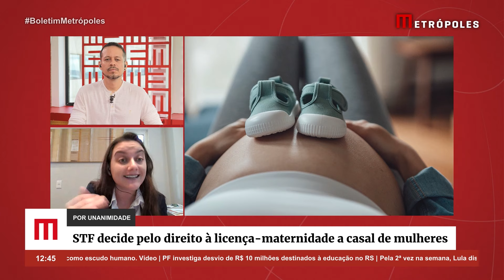"Mulheres sofrem descriminação no trabalho pela possibilidade de engravidar", diz especialista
O Supremo Tribunal Federal (STF) decidiu nesta quarta-feira (13) reconhecer a licença-maternidade para mães não gestantes nos casos de união estável homoafetiva.

Para Nadine Henn, advogada trabalhista, a decisão do STF vai permitir que as empresas tenham uma mudança cultural e social. "As mulheres têm sofrido, de fato, uma descriminação no mercado de trabalho pela possibilidade de engravidar", destaca Nadine.

A advogada enfatiza também que há uma necessidade de mudança cultural para que se entenda que duas mães podem constituir uma família em um relacionamento homoafetivo e que ambas serão responsáveis pela maternidade da criança.